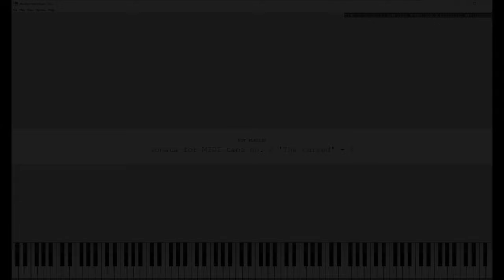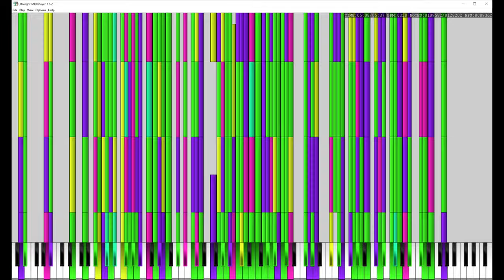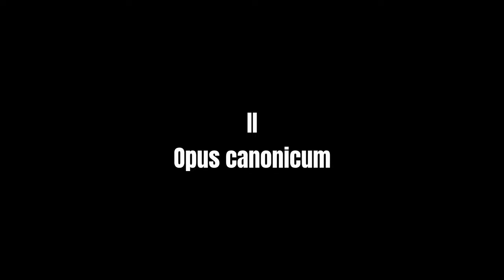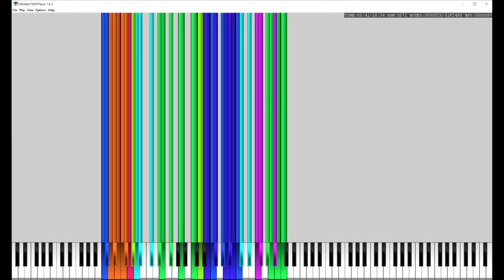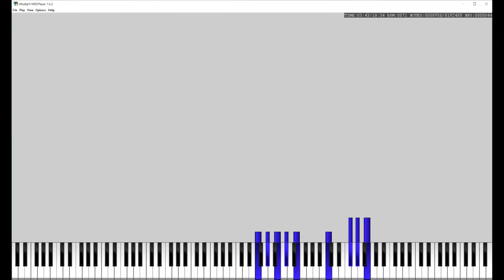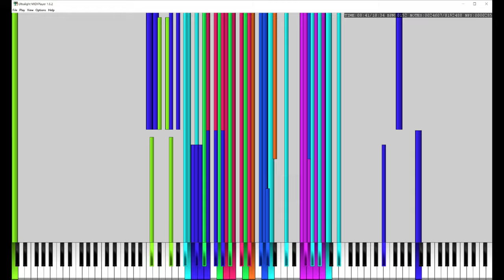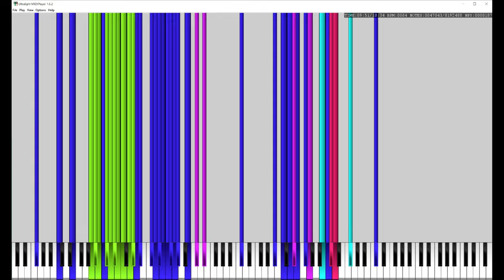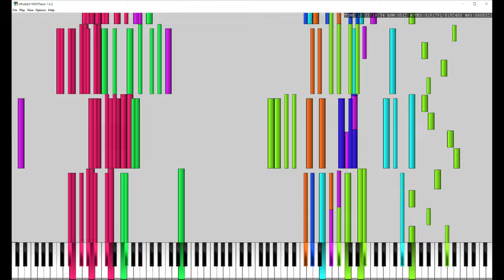Filip Gołdanowski - Sonata for MIDI tape no. 2 'The cursed' (2024) [MIDI visualisation]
Filip Gołdanowski -
Sonata for MIDI tape no. 2 'The cursed'
(2024)

This is a MIDI visualisation of my piece for MIDI tape using Ultralight MIDI player

Time-stamps:
0:00 - beginning
0:20 - I
6:17 - II 'Opus canonicum'